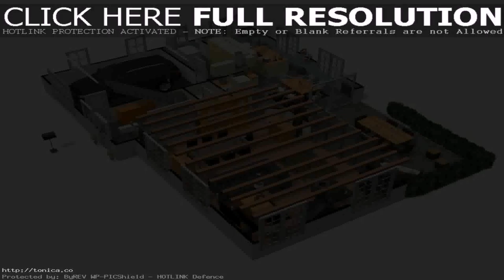House Plan Design 3 Rooms - DaddyGif.com (see description)